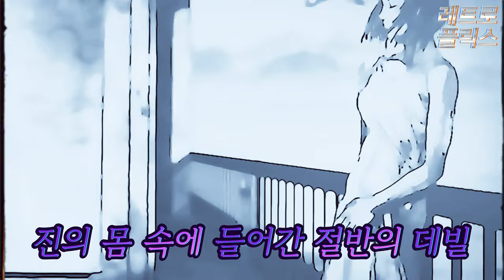[철권] 카즈야 이야기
카즈야 미시마 게임 비하인드 TMI 스토리 리뷰 해석